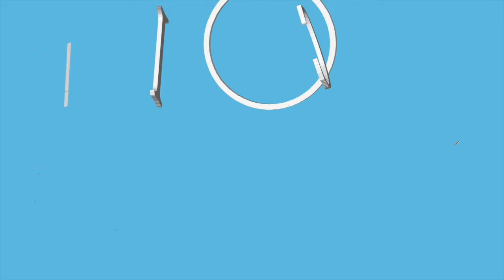Scie hydraulique antique 10 - SPDR - Le Tourneur sur bois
Interview du tourneur sur bois participant au projet SPDR
La page Facebook parlant du projet:

Nous remercions l'Association GAROM pour son aide et soutien.